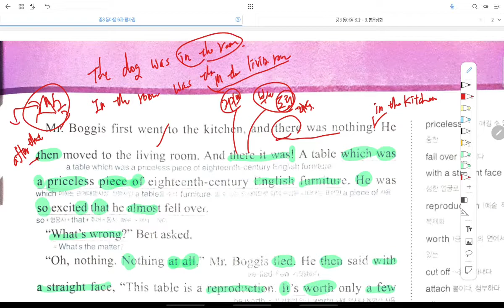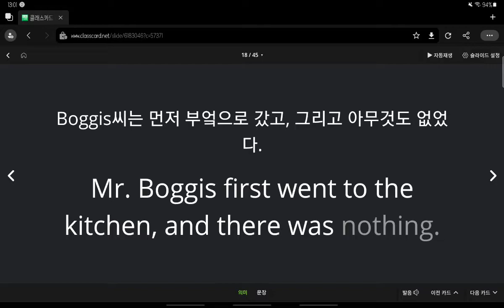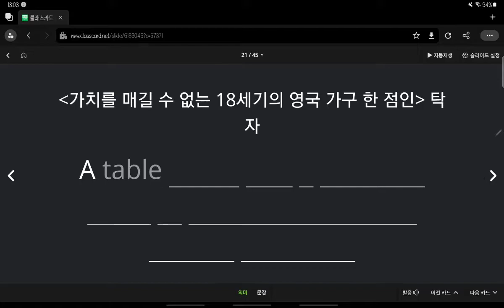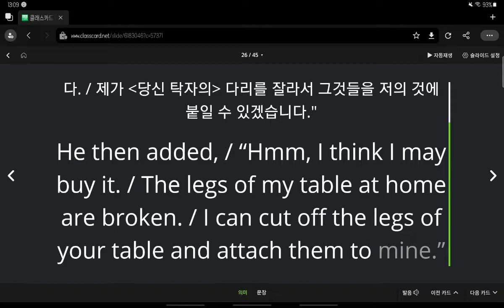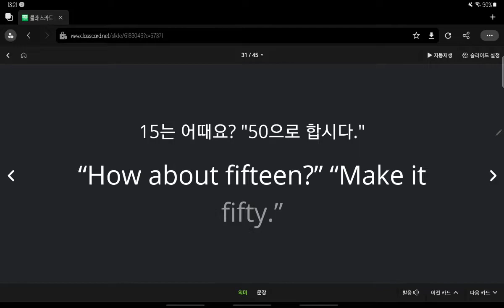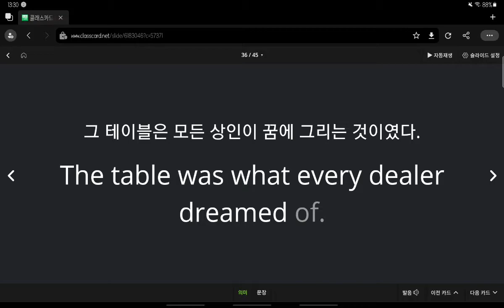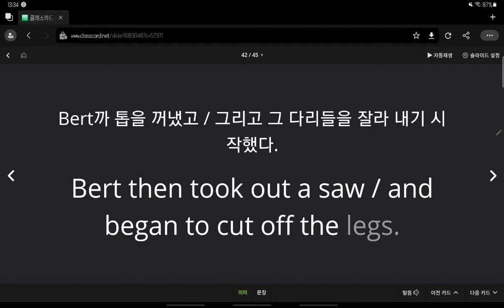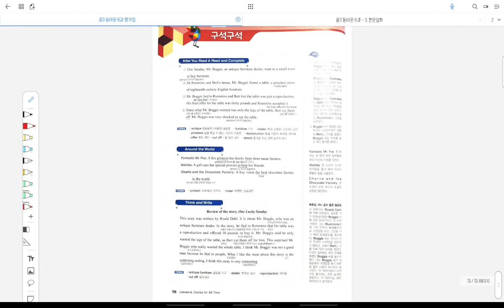중3 2021 09 21 선주중 동아윤 6과 본문 3